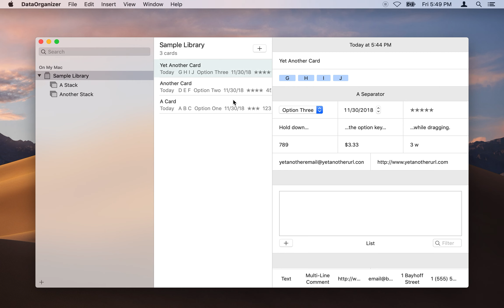DataOrganizer - How to Move an Entire Row of Fields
DataOrganizer is an upcoming personal database for macOS. While professional database software may be expensive and complex, DataOrganizer aims not only to be affordable and easy to use, but perhaps even fun.

This video will show you how to move an entire row of fields. (Hint: Hold down the option key.)